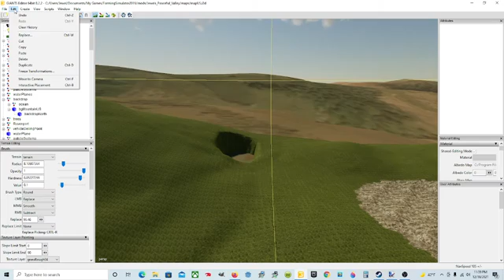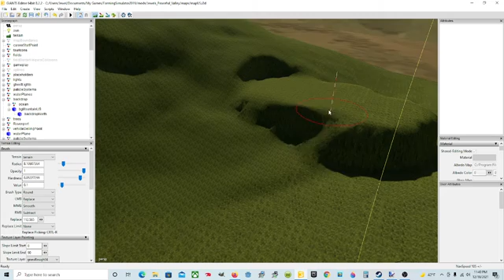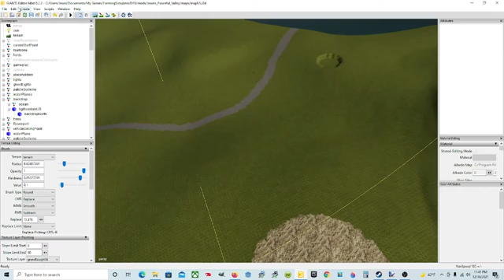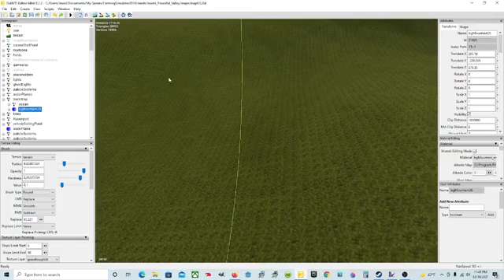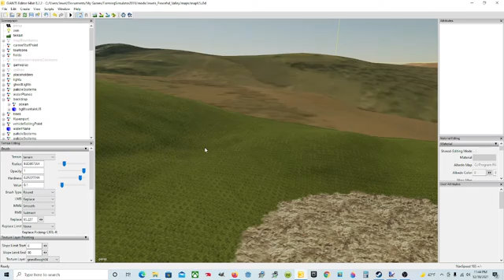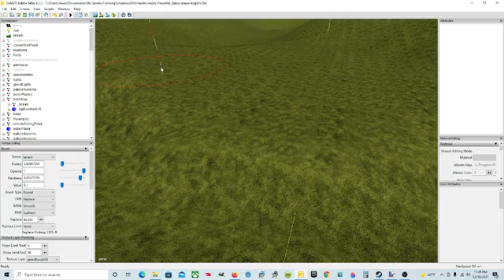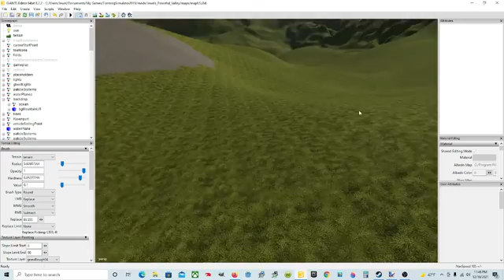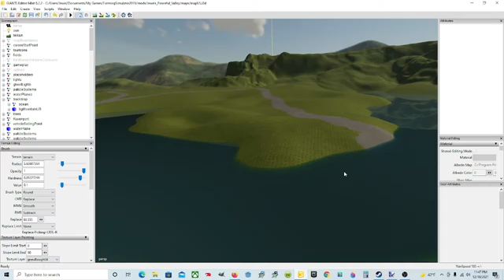How To Use Replace Mode In Giants Editor For Making FS19 or FS22 Maps | Giants Editor Tutorial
On this episode, I show you how to use the replace mode in Giants Editor for making FS19 or FS22 maps.